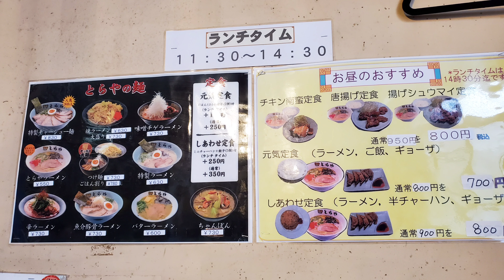とらやラーメン 東油山本店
チキン南蛮定食¥800
替玉(無料券)

とらや 東油山本店
福岡県福岡市城南区東油山２丁目４−７

2022 6/29 11:30